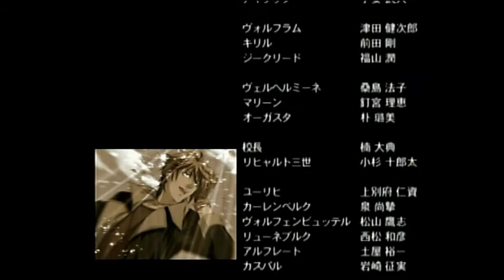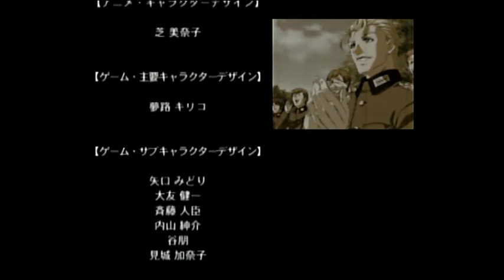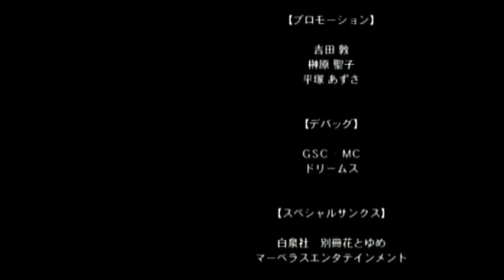#21 もっとモテる男になるために乙女ゲームから女心を学ぶ！【マイネリーベⅡ 誇りと正義と愛 実況プレイ】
まさかの結末となりましたが一周目完結ですw
次回、二周目は黒幕のジークを攻略してみたいと思いますので、引き続き宜しくお願い致します！

『マイネリーベⅡ　誇りと正義と愛』再生リスト